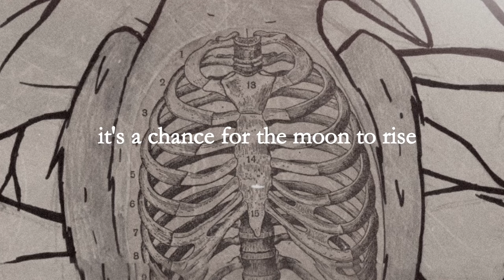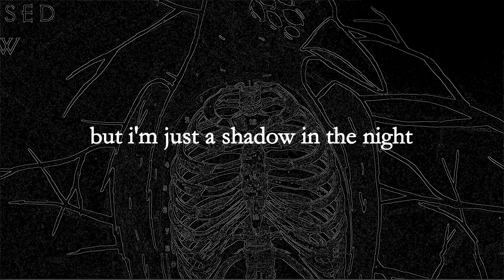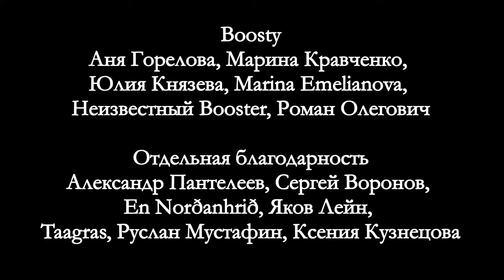Confused Crow - When The Wolf Meets The Moon (lyric video)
Recording Engineer - Andrew Ivanishev
Music and Lyrics by Alan Yagodin
Vocals by Alan Yagodin, Anastasiia Fedchenko, Andrew Ivanishev
Lap-guitar by Ivan Tihonov
Mixing and arrangments (drums, bass, organ) by Andrew Ivanishev

When the wolf meets the moon
And a day becomes a night
Candle light will lead our way
Even in the grimmest of times

Tales long ago forgotten
A beast from myths with yellow eyes
Stay with me beloved
It is a chance for the moon to rise

A-ho
A-ho
Ta da da da da

Trees are whispering names
When silver guns aim at hearts of fools
I just can't see your face

That girl who wears red-red hood
She's knocking at my door
But I am just a shadow in the night
Who wants more and more

Pure water colours red
Here's a twist
No one survived
My sweet wolf had become a threat